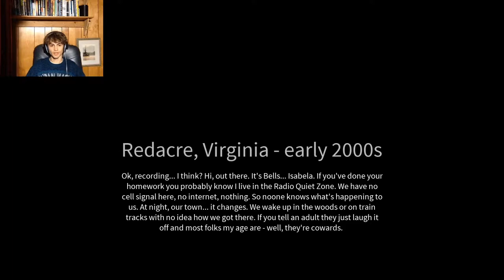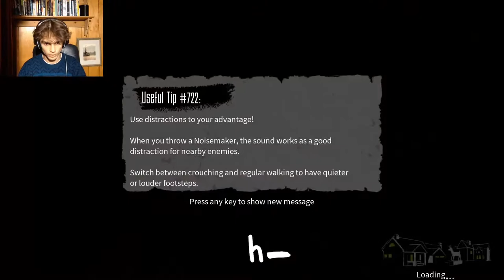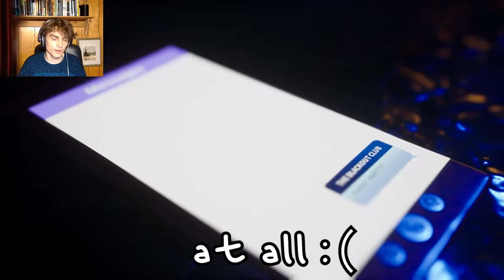tazing adults (for fun)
all my homies hate shapes
MUSIC

Cuphead OST ~ Sugarland Shimmy
The Only Thing They Fear Is You ~ Doom Eternal OST
Spanish Flea ~ Herb Alpert and The Tijuana Brass
I may not be alpha male in this video, but I do electrocute such as pikachu in smash ultimate. Big gamer funny energy. I know you love me youtube.